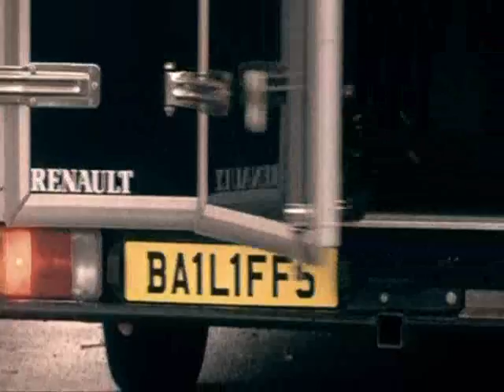Credit Crunch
The economic crisis for beginners and in music !